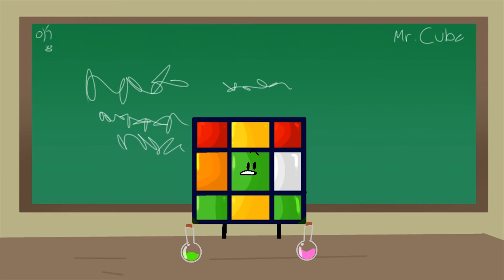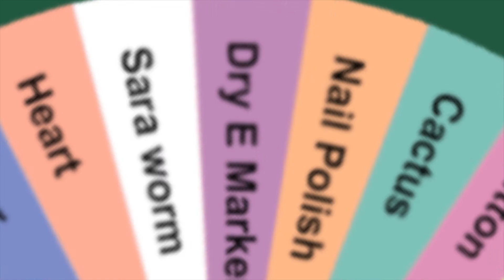BFAU 1: the hunt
**2022 Edit: BFAU as of today is currently on hiatus as Cheekyogo and me work with the show a bit, the show will come back do not worry. Thanks!**

Hi! hello! this WAS going to be a Easter Video I started this on March 26 and now it's April 19

This the first episode of my new show BFAU With the hosts Star and Moon
you may recognize some of the objects in this i have been showing some of them in animation memes

Thank you so much Cheekyogo for helping me with character designing and animation!! :D

[Voting ended Thank you!]

thehydrusproject as: Clicker, Cactus, Soda, Mirror and DEM.

Cheekyogo as: Peach, Salt Lamp, Sara Worm and Honey Jar.

Carol as: Rubik's cube, Mug, Button, etch-a-Sketch and Dragon Fruit

Tomuku as: Star, Blueberry, Fork, Fireball, jingle bell and F Leaf

for this i used flipaclip for the animation

i used Audacity for my lines

others used Audacity for there lines

Cheekyogo used flipaclip for her lines

BFAU@Tomuku